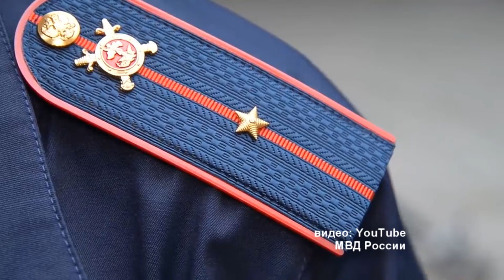Одноногого пермского киллера из клиники отправили в СИЗО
Вину в убийстве 6 человек Бекмансуров признал